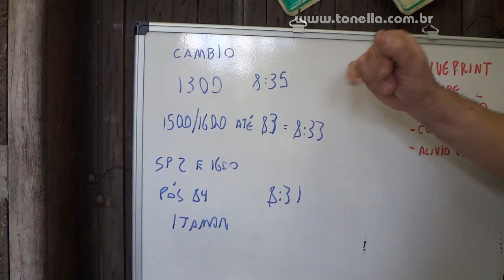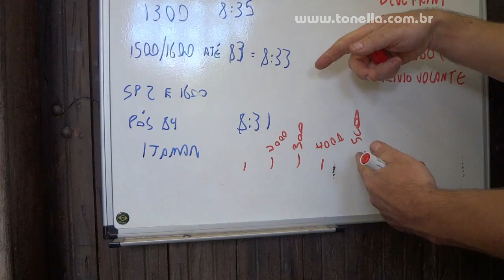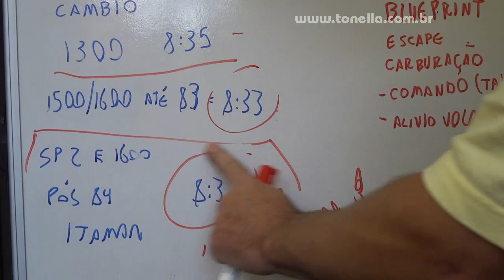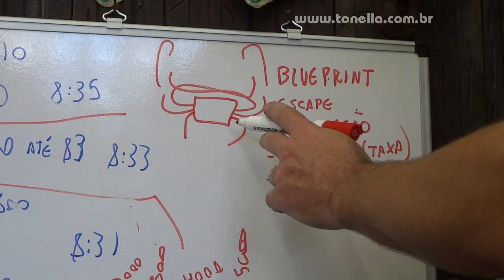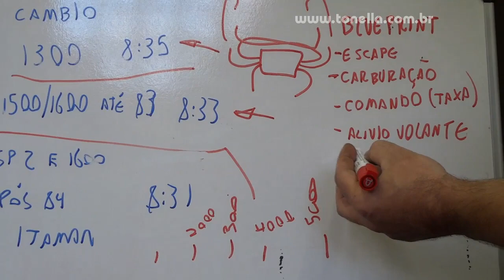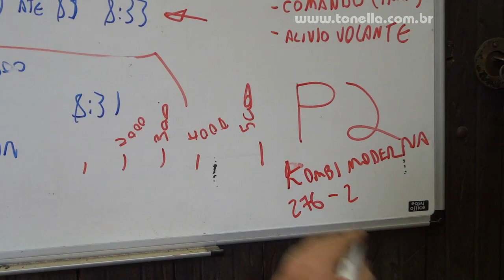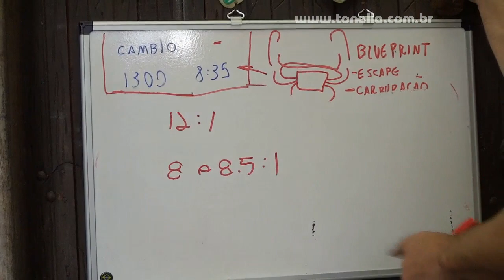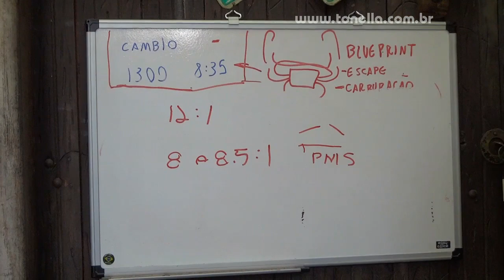Tonella - Retifica motor fusca 13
UMA NOVELA PARA MACHOS! A serie mais completa que já postei no youtube!  Nenhum outro video no youtube com  tantos detalhes e nivel tecnico!
Nesse episodio: entenda a compatibilidade das peças dos motores vw, e o que muda de fato de um 1300, 1500 e 1600, e algumas dicas importantes de otimização, para que voce monte um motor com bom funcionamento!

Endereço: Rua Sasaki, 40 - Cidade Ademar, São Paulo - SP